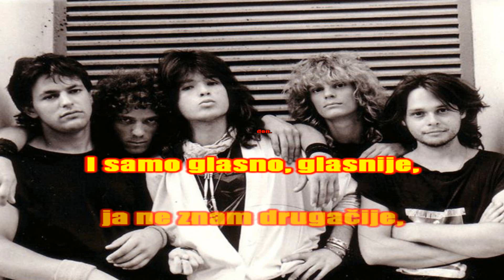Osmi putnik-Glasno glasnije m@ilm@n karaoke